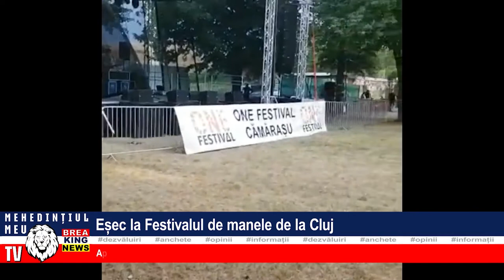EȘEC LA FESTIVALUL DE MANELE DE LA CLUJ